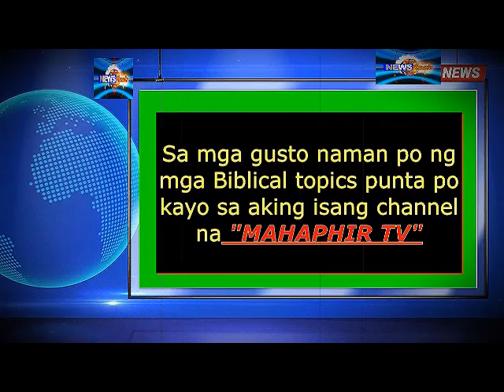kaya ko ang trabaho ko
-Atty. larry Gadon Meron akong abelidad na makaktulong sa presidente.
Atty. larry Gadon sa lahat ng aking kritiko MAG presidente ka muna.
-Atty. larry Gadon Akoy natuwa.  SA akaing mga ktiritko ko KAYA KO ANG TRABAHO KO.
-Atty. larry Gadon
dante talks
biblical news
biblical topics
rapture
LTFRB
tribulation
mahaphir tv